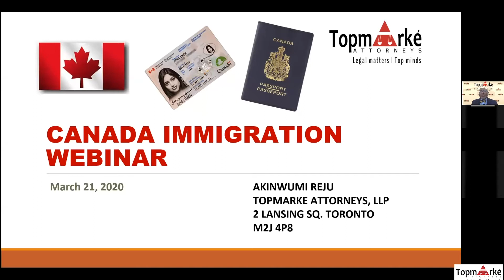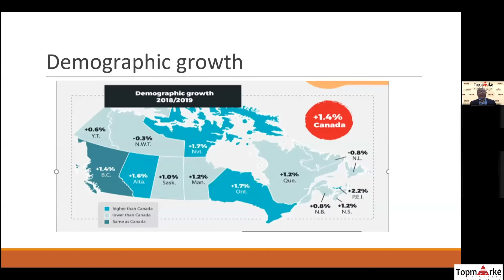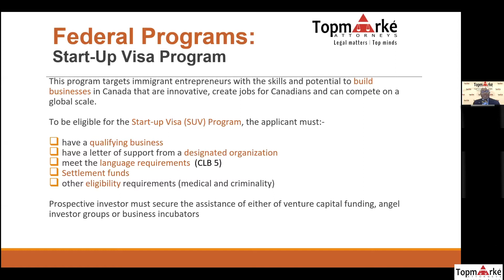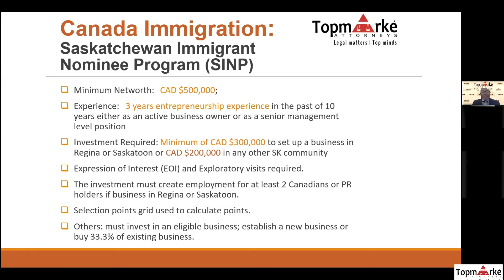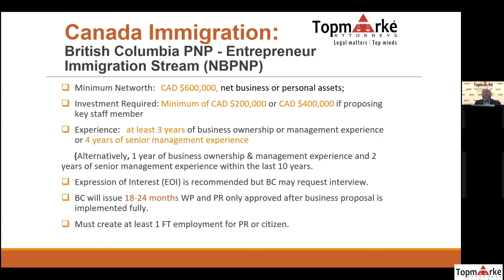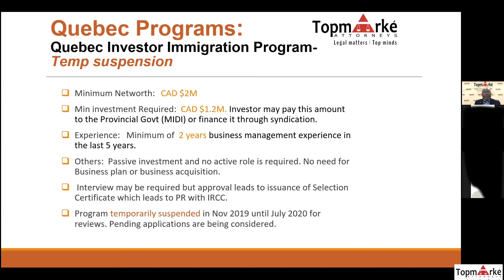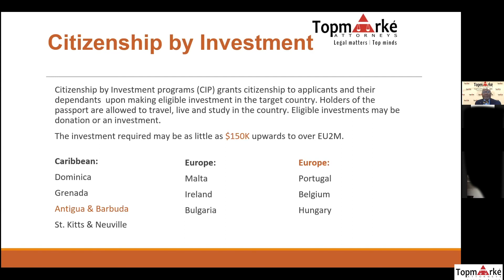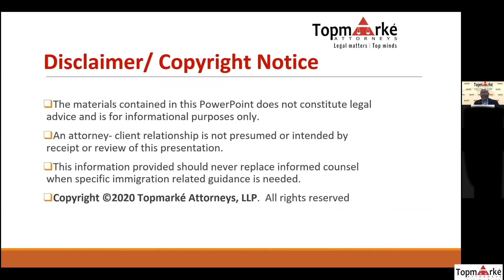Business & Investor - Immigration Pathways to Canada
Are you a Business owner or Investor interested in migrating to Canada? Considering having a business in Canada and need more information?
Title:  Migrate To Canada As a Business Investor
Presenter:      Barrister & Solicitor, Akinwumi Reju, Partner, Topmarké Attorneys
When:            May 21, 2020 3:00 PM EST/8:00 PM WAT

TIME STAMPS
04:00 -  About Canada & Topmarké Attorneys
10:00 -  Canada Immigration Facts
17:30 -  General Information about Canadian Immigration Programs
24:00 -  Business and Investor – Federal Program Stream Options
                      - Start-Up Visa - Federal Program
                      - Self-Employed Persons
                      - Self-Employed  – Federal Program
                      - Owner-Operated Option – Federal Program
46:00 -  Business & Investment - Provincial Program Stream Options
                      - Manitoba Business Investment –Provincial Program Stream (BIS)
                      - Saskatchewan Immigration Nominee Program (SINP)
                      - Nova Scotia Entrepreneur Stream (NSNP)
                      - New Brunswick Entrepreneur Stream (NBPNP)
                      - British Columbia PNP Entrepreneur Immigration Stream
                      - BC PNP- Entrepreneur Immigration Regional Pilot
                      - Ontario Immigration Nominee Program – Entrepreneur Stream
1:09:48 - Farm Investment Programs – Provincial Stream
1:16:00 - Quebec Business & Investment Options
                      - Quebec Immigration Investor Program
                      - Quebec Entrepreneur Programs (2)
                      - Self –Employed Programs
1:31:48 – Citizenship By Investment - Antigua & Barbuda ( )
1:43:13 – Permanent to Citizenship

Toronto Office
Suite 707-2 Lansing Square
Toronto, Ontario, Canada M2J 4P8